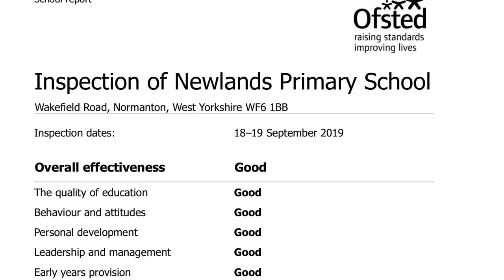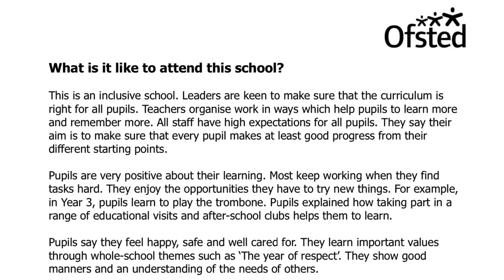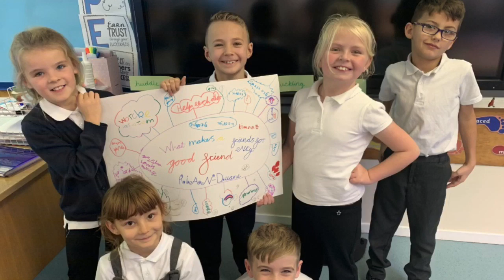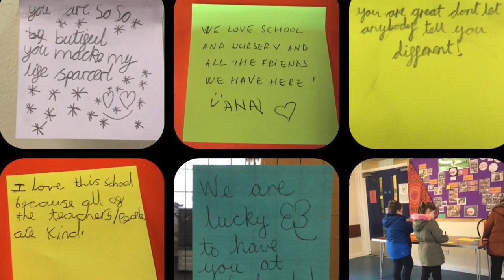Introducing Newlands Primary School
Unfortunately, we are unable to provide face to face tours of the school due to the Covid-19 Pandemic. Please take a quick tour of Newlands Primary School and learn about what we do everyday. Contact the school for more information or to speak to Mrs Prince, Headteacher.